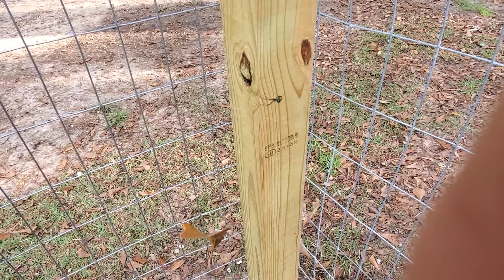Ready for Fall? planting time 🥦